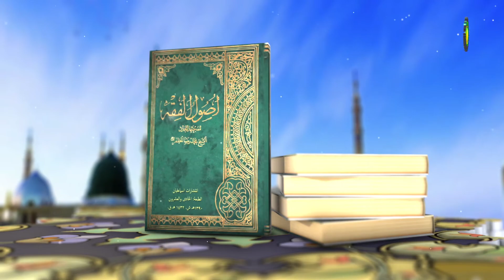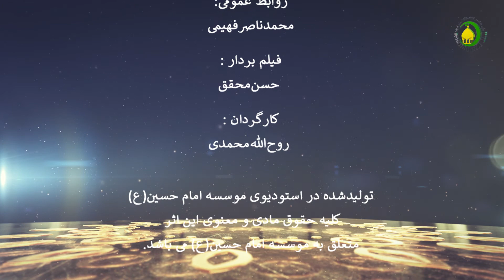194 خبر واحد - استاد: علی جمعه مظفری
کتاب اصول فقه مرحوم مظفر:
 این درس اختصاص دارد به خبر واحد. کار شناس محترم در آغاز به تبیین اقسام خبر واحد پرداخته است. سپس به تبیین ادله حجیت خبر واحد از قرآن پرداخته است. پنج آیه در به حجیت خبر واحد دلالت دارد: 1. آیه نبأ. 2. آیه نفر. 3. ایه کتمان. 4. آیه سرال. 5. آیه إذن. مرحوم مظفر سه آیه اول را مورد بحث و بررسی قرار می دهد. استدلال به آیات از دو جهت صورت گرفته است. یک: مفهوم وصف. دو: مفهوم شرط. در ادامه به تبیین استدلال مفهوم وصف پرداخته است از باب مثال فاسقی خبر می دهد  این خبر دو صفت دارد یک اخبار شخص واحد است دو اخبار شخص فاسق است وصف اول یعنی واحد بودن وصف ذاتی است ووصف دوم یعنی فاسق بودن وصف عرضی است بنابر این وصف ذاتی مقدم بر وصف عرض است منطوق آیه این طور می شود خبر واحدی که این صفت را دارد مخبر آن شخص فاسق است لذا حجت نیست مفهومش آن است خبری واحدی که مخبر آن فاسق نیست حجت است. در نهایت به تبیین مفهوم شرط پرداخته است.
مهم‌ترین مباحث این درس:
استدلال به آیاتی حجیت خبر واحد. استدلال از طریق مفهوم شرط. استدلال از طریق مفهوم وصف.